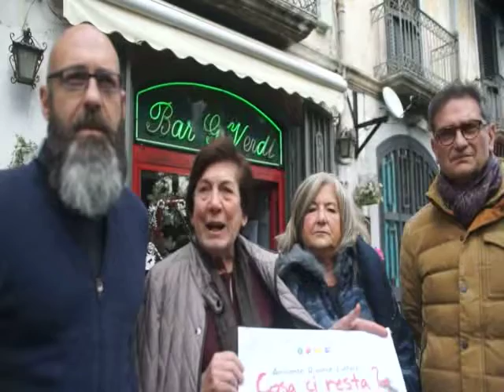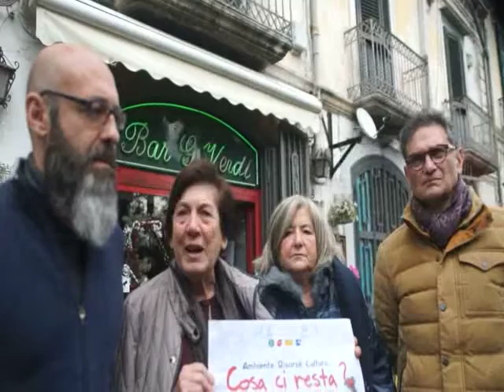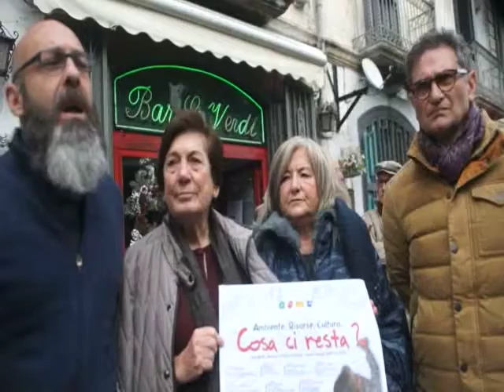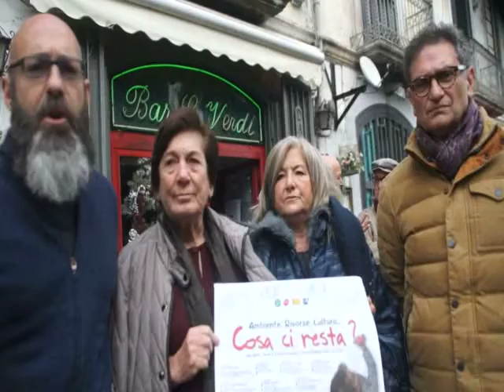cosa ci resta 2019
Conferenza stampa dell'iniziativa congiunta con i figli delle chiancarelle .Intervista di Daniele Caramagna